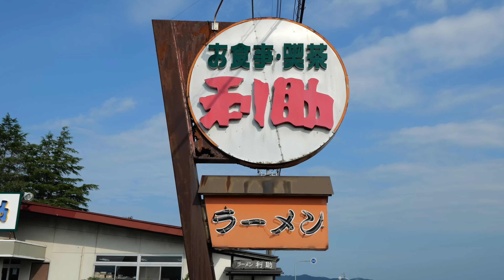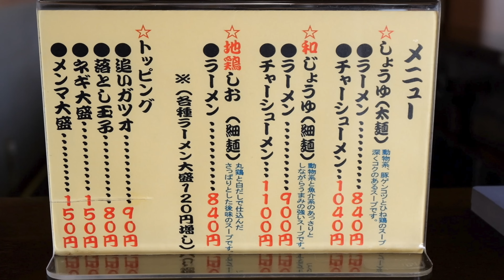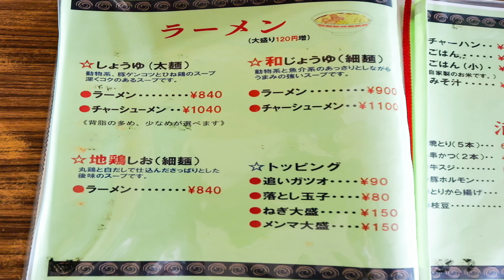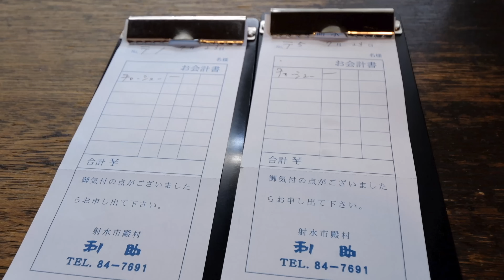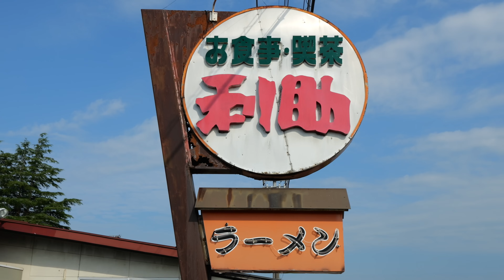【富山】中毒性がヤバすぎるチャーシューが乗った１日２０人しか食べられないラーメン丨Japanese Good Old Diner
店名　ラーメン 利助(お食事 利助)
住所　富山県射水市殿村４７６